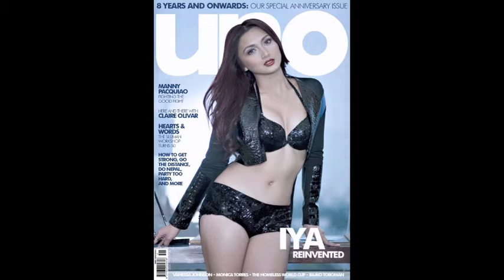Iya Villania for UNO Magazine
Here at UNO magazine, we basically get paid to enjoy ourselves. Make no mistake, it is a job, and not an easy one at that: what with all the setbacks, drawbacks, unforeseen reversals, late nights, last-minute disasters, and just typical day-to-day difficulties of putting out a worthwhile monthly print magazine, sometimes we work so hard at this that our pets don't recognize us any more and our personal hygiene suffers (I won't name names).

We won't lie though: it's fun to put together UNO, a magazine with features on beautiful and interesting women (among other beautiful and interesting things), as well as everything from self-improvement to creative workspaces to power cars to sports icons like Manny Pacquiao (titles we considered for this issue's Pacquiao feature: "Mo' Manny Mo' Manny," "Manny Changes Everything," and "I'm Waiting for the Man(ny).") And every anniversary issue, we get to look back at another year of awesome.

We are very happy indeed to feature the incredible Iya Villania on the cover of this, our eighth anniversary issue.

Putting together the cover is one of the most vital aspects of making UNO magazine. With so many factors to consider (the strength of the main image, the composition and placement of the coverlines, the logo, the newsstand eye-catching appeal), debates and seemingly endless revisions are not uncommon (special thanks to our very own Mark Garcia, who has managed to remain sane in the face of it all).

The most basic factor the choice of the cover subject is, naturally, not exempt from this dynamic process involving selections, negotiations, and revisions. We are always proud of the end result, but for this month, we thought it would be fun to show you one of the other options that we came up with: an alternate-universe version, if you will.

Thanks to all our contributors, without whom the magazine would be about six pages long. Thanks to the advertisers, without whom we would be stapling together UNO from a makeshift office made from a cardboard box. Thanks to Manny, and Iya, and everyone else who ensures that we will always have amazing people to feature. And most of all, thanks to you, yes you, reading this.

We've been doing this for eight years, and we're just getting better at it.